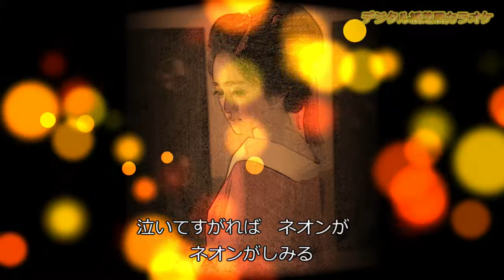「大阪しぐれ」デジタル紙芝居カラオケ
デジタル紙芝居カラオケ
デジタル紙芝居ならではの、演歌の世界を語りましょう！